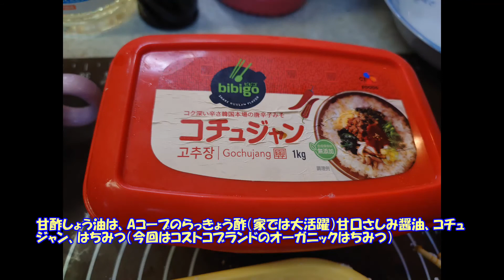No14 デッカイ冬瓜を頂いたのでスープ煮を作りました！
こんにちは、toppe tv です！
こんかいの動画は、うちのアバウトご飯です。デッカイ冬瓜を頂いたんでアバウトご飯です。　一度には食べきれないので冷凍しちゃいました！
他２品あります。

BGM　　騒音のない世界　/　甘茶の音楽工房　　より